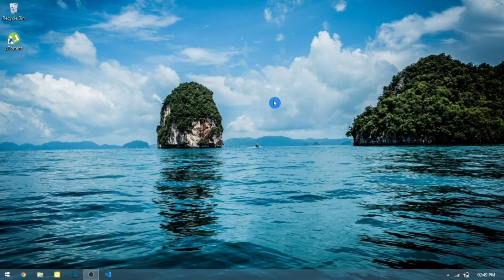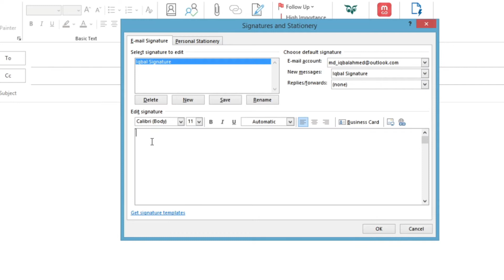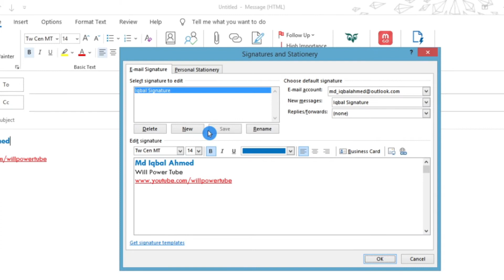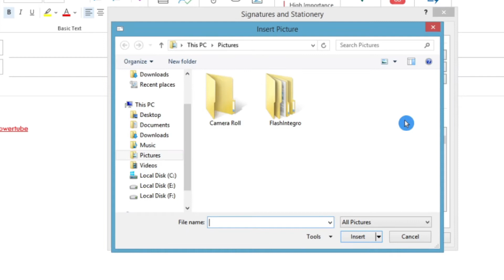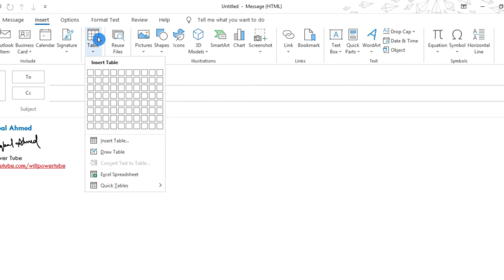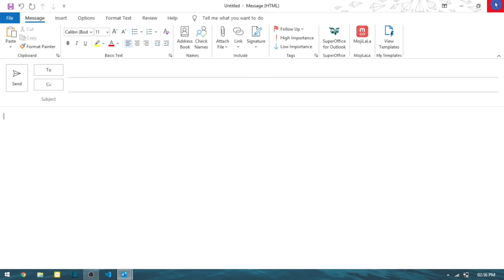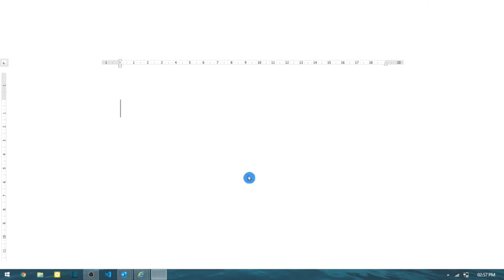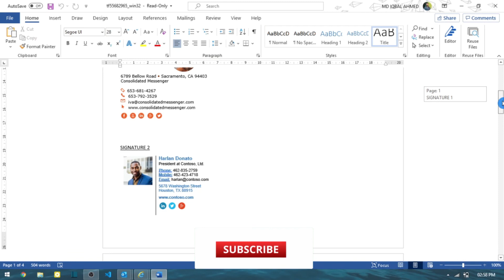How to Create Signature in Outlook? Outlook me signature kaise banaye?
In this step-by-step tutorial, learn how to create and set up an email signature in Microsoft Outlook. Find out how to include a basic text-based signature, a handwritten signature, and an image or a photo. Lastly, I will show you how to access signature templates to make your signature look professional with ease.

Boya Mic
Tripod Ball Head
Camera Holder

⌚ Timestamps
0:00​ Introduction
0:38​ Create basic text signature
2:46​ ​ Include handwritten signature
4:05​ Include image, photo, or logo
5:55​ Signature templates
6:55 Wrap Up